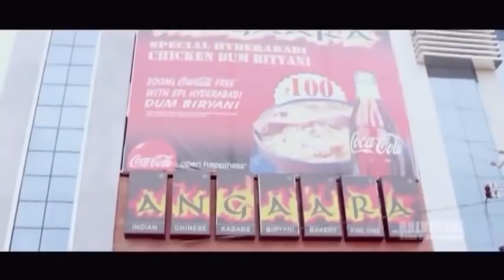Sajid Khan Doing Shopping Best Comedy Scene | Hyderabadi Movie Comedy Scenes | Shalimar Hindi Movies